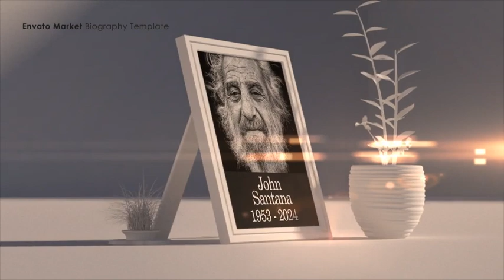Biography | Premiere Pro Templates Free Download Zip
Included 3 Text placeholders and 1 image placeholder.
You can use After Effects CS6 or upper.
Full HD (1920×1080) resolution. Duration 0:10 sec.
All in After Effects and no need plug-in.
Fast render.

✪✪✪✪ Instructions ✪✪✪✪
1) Extract the template File using Winrar
2) Replace my logo with your logo
3) Edit the text to your liking
4) Render and Enjoy!
Here are some items I recommend

Download from our library of free Premiere Pro Templates. Use these motion graphics templates & effects in your video editing projects